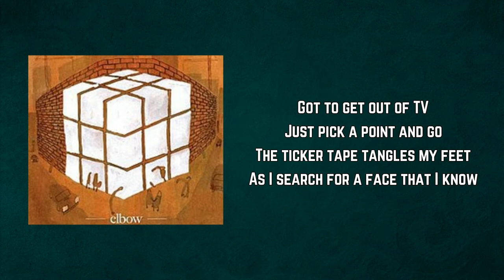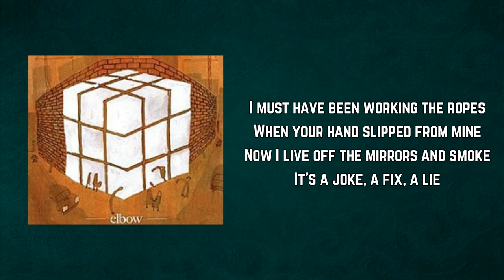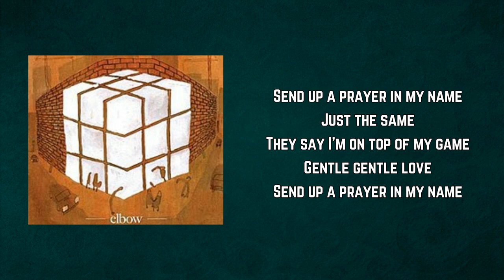Elbow - The Loneliness of a Tower Crane Driver (Lyrics)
The Loneliness of a Tower Crane Driver by Elbow
Album: The Seldom Seen Kid

The Loneliness of a Tower Crane Driver Lyrics:

Got to get out of TV
Just pick a point and go
The ticker tape tangles my feet
As I search for a face that I know

Come on, tower crane driver
There's not so far to go

I must have been working the ropes
When your hand slipped from mine
Now I live off the mirrors and smoke
It's a joke, a fix, a lie

Oh so far to fall

Send up a prayer in my name
Just the same
They say I'm on top of my game
Gentle gentle love